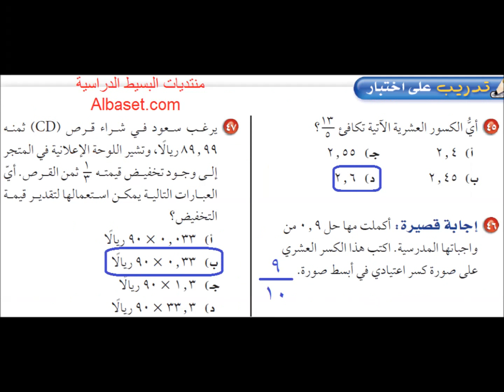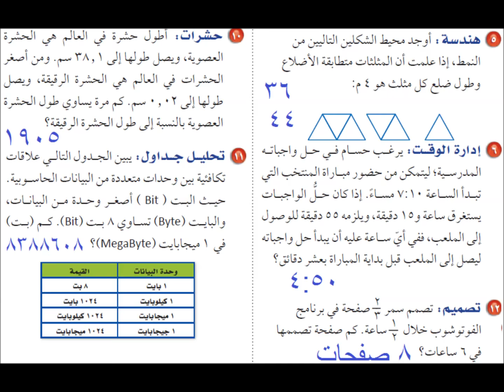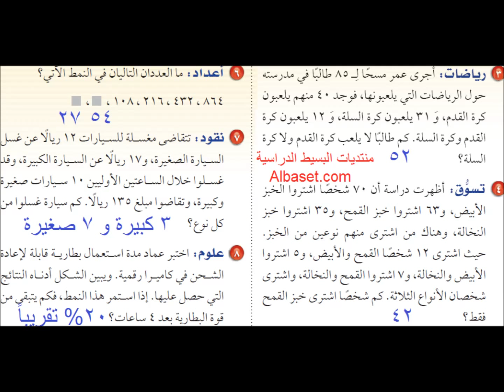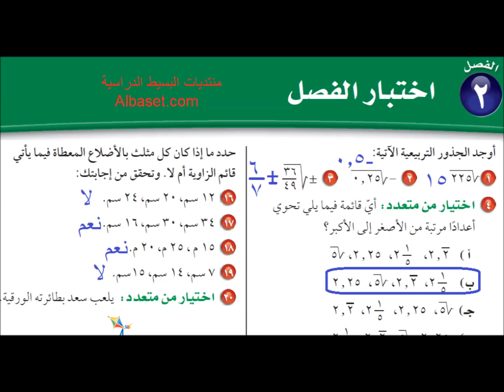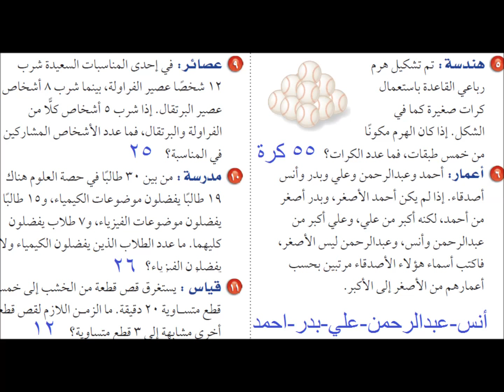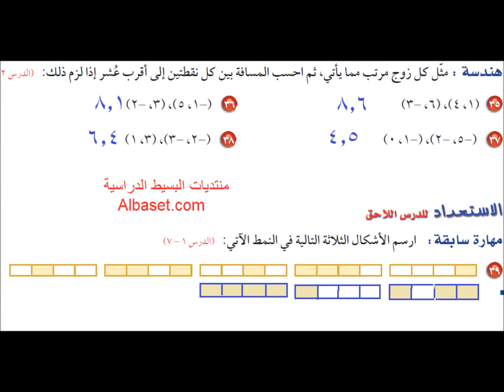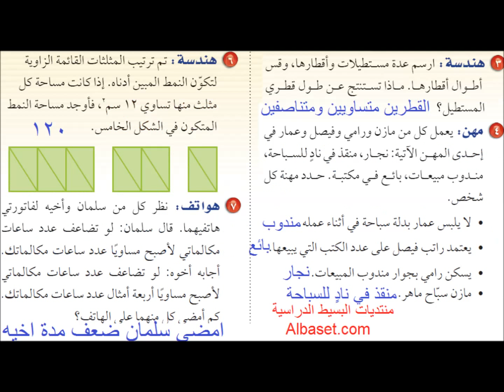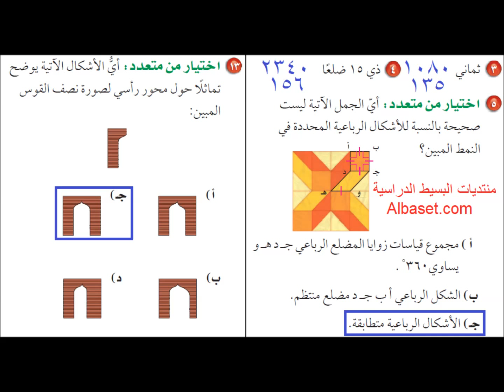حل كتاب الرياضيات الطالب ثاني متوسط ف1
حل كتاب الطالب رياضيات ثاني متوسط فصل اول ف1 بالكامل كافة الفصول والوحدات والتمارين والدروس, حل كتاب الرياضيات الطالب ثاني متوسط ف1 واختبار منتصف الفصل واختبار الفصل والاختبار التراكمي ويشمل:
الفصل 1: الجبر: الاعداد النسبية 0:05
1-1 الأعداد النسبية.
1-2 مقارنة الاعداد النسبية وترتيبها.
1-3 ضرب الاعداد النسبية.
1-4 قسمة الاعداد النسبية.
اختبار منتصف الفصل
1-5 جمع الاعداد النسبية ذات المقامات المتشابهة وطرحها.
1-6 جمع الاعداد النسبية ذات المقامات المختلفة وطرحها.
1-7 استراتيجية حل مسألة: البحث عن نمط.
1-8 القوى والأسس.
1-9 الصيغة العلمية.
اختبار الفصل.
الاختبار التراكمي (1)

الفصل 2: الاعداد الحقيقية ونظرية قيثاغورس 6:55
2-1 الجذور التربيعية.
2-2 تقدير الجذور التربيعية.
2-3 استراتيجية حل مسألة: استعمال اشكال فن.
2-4 الاعداد الحقيقية.
اختبار منتصف الفصل.
2-5 نظرية فيثاغورس.
2-6 تطبيقات على نظرية فيثاغورس.
2-7 هندسة: الأبعاد في المستوى الإحداثي.
اختبار الفصل.
الاختبار التراكمي (2).

الفصل 3: التناسب والتشابه 12:10
3-1 العلاقات المتناسبة وغير المتناسبة.
3-2 معدل التغير.
3-3 المعدل الثابت للتغير.
3-4 حل التناسب.
اختبار منتصف الفصل.
3-5 استراتيجية حل المسألة: الرسم.
3-6 تشابه المضلعات.
3-7 التكبير والتصغير.
3-8 القياس غير المباشر.
اختبار الفصل.
الاختبار التراكمي (3).

الفصل 4: النسبة المئوية 18:17
4-1 ايجاد النسب المئوية ذهنياً.
4-2 النسب المئوية والتقدير.
4-3 استراتيجية حل المسألة: التحقق من معقولية الاجابة.
اختبار منتصف الفصل.
4-4 الجبر: المعادلة المئوية.
4-5 التغير المئوي.
اختبار الفصل.
الاختبار التراكمي (4)

الفصل 5: الهندسة والاستدلال المكاني 22:15
5-1 علاقات الزوايا والمستقيمان.
5-2 استراتيجية حل مسألة: التبرير المنطقي.
5-3 المضلعات والزوايا.
5-4 تطابق المضلعات.
اختبار منتصف الفصل.
5-5 التماثل.
5-6 الانعكاس.
5-7 الانسحاب.
اختبار الفصل.
الاختبار التراكمي (5).